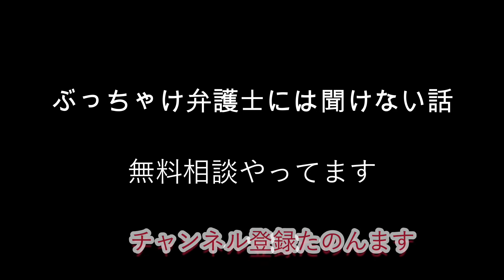［家ジロー〕 疑問？？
無職59歳金欠独身
破産ジローの日常生活を覗き見
お暇なら来てよね